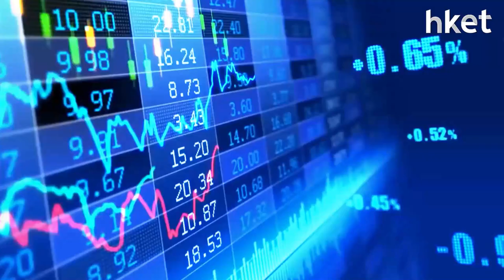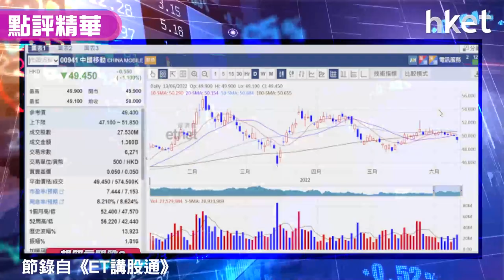【潛力股精選】梁耀康：中移動（00941）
*重溫《ET講股通》梁耀康：驚加息